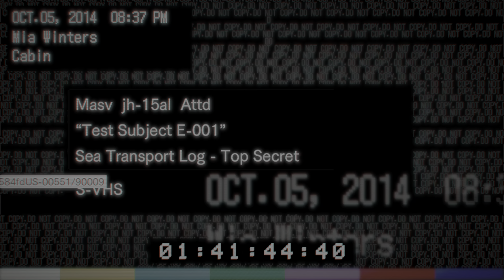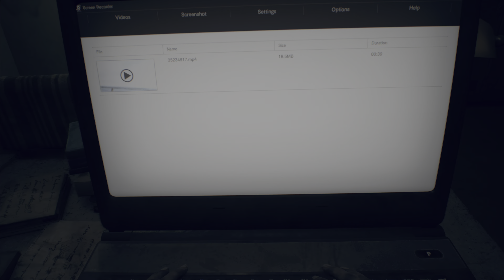Resident Evil 7: Biohazard NEXT-GEN PART 9 - The Tanker | PS5 4K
Resident Evil 7: Biohazard Next-Gen patch supports 4K resolution visuals, higher frame rates & Ray Tracing on PS5 as well as 3D audio support.
Menace and isolation seethe through the rotting walls of an abandoned farmhouse in the American South. '7' marks a new beginning for survival horror, and a full model change to the frightening and immersive 'Isolated View 'player perspective. Powered by the cutting-edge RE Engine, horror reaches new heights of photorealism so overwhelming you won't be able to turn away. Enter a terrifyingly new world of horror and survive.